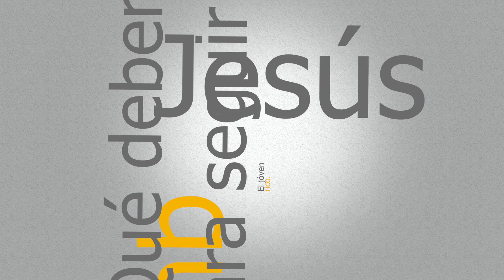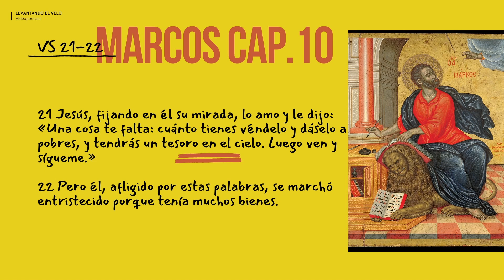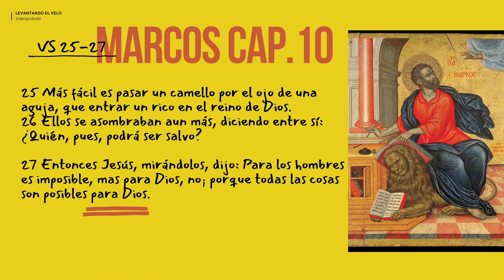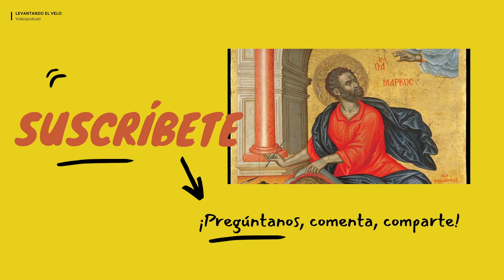38. El jóven rico. Evangelio según San Marcos 10:17-27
El jóven rico. ¿Que nos toca dejar atrás para seguir al Señor?
En este capítulo hablamos sobre los mandamientos, la renuncia, sobre el profeta Oseas, Evangelización, Emaus y muchas cosas más. ¡Te invitamos a recorrer con nosotros el camino del Evangelio! ¡Acompáñanos a vivir la Palabra Dios!